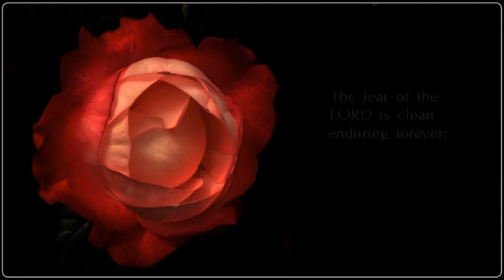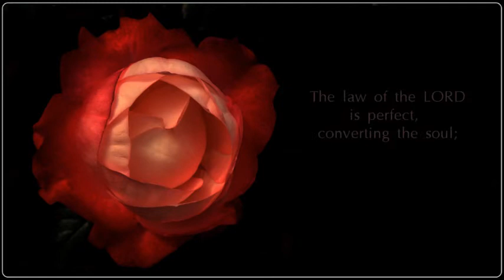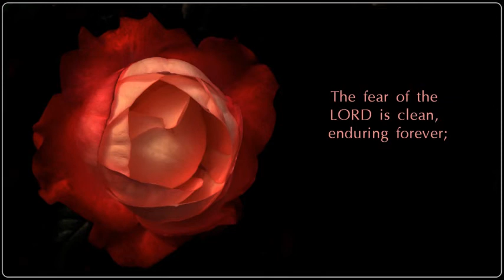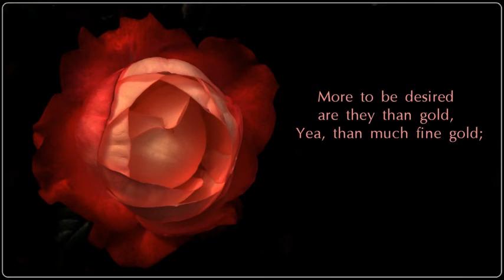Psalm 19 7 11 Song The Law of the LORD is Perfect Christian Scripture Praise Worship with Lyrics Y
Scripture Praise Worship with Lyrics